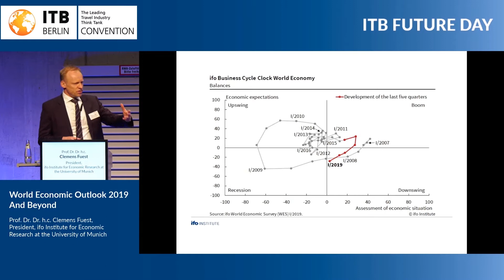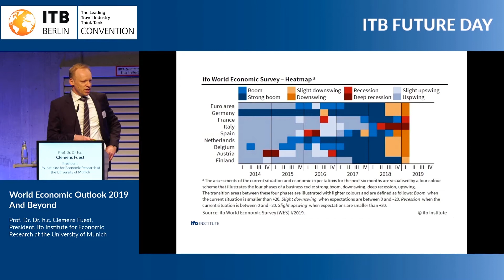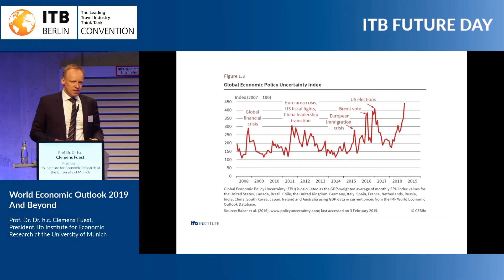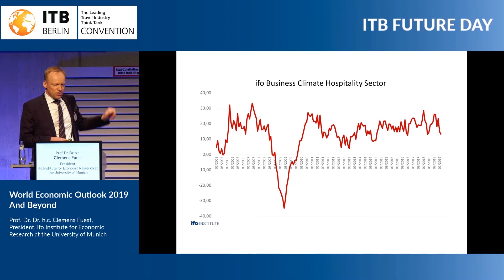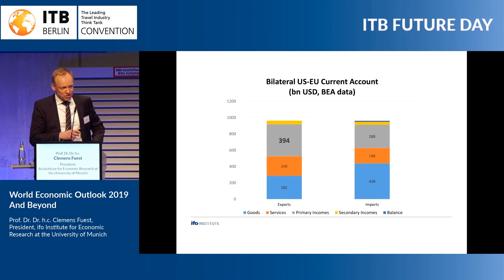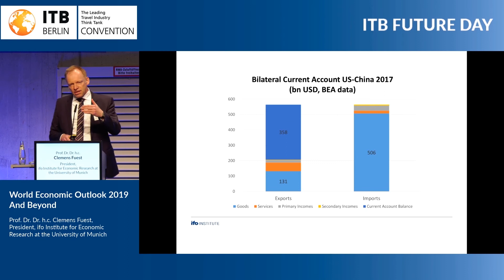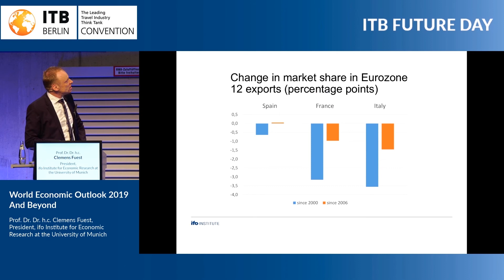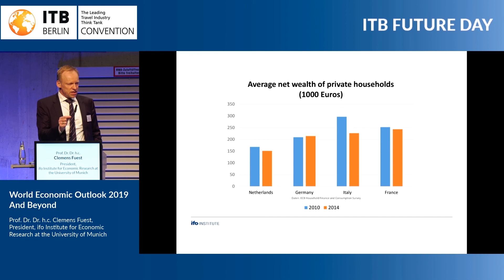World Economic Outlook 2019 and beyond by Clemens Fuest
The development of the global economy is an important factor which influences tourism demand in the business and leisure travel segment. What will be the future economic development in the most important industrial countries and emerging markets? What is the influence of the many current geopolitical conflicts? What is the influence of the financial markets and currency crises? What are the effects on consumer and tourism demand? The President of the ifo Institute presents and comments on the latest data and offers forecasts for global economic development.

Interviewer:
Prof. Dr. Roland Conrady, Scientific Director of the ITB Berlin Convention, Worms University of Applied Sciences

Speaker and Interview Guest:
Prof. Dr. Dr. h.c. Clemens Fuest, President, ifo Institute for Economic Research at the University of Munich